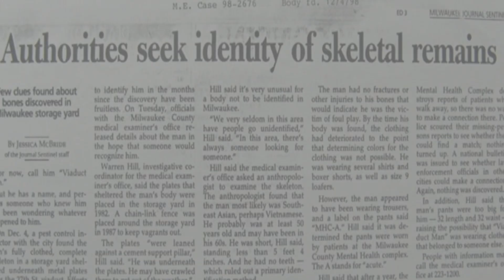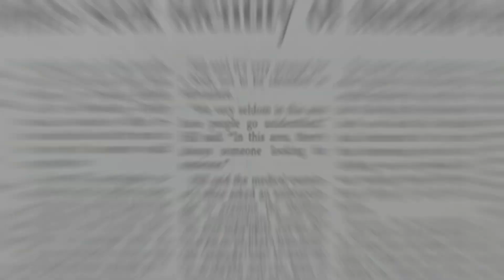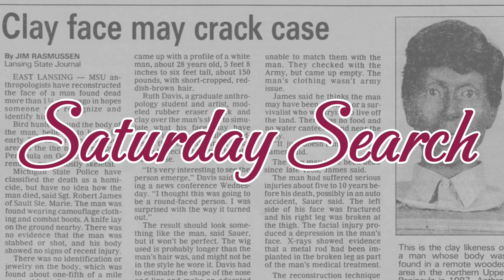Virginia Unidentified Persons | 2023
Virginia Unidentified Persons | 2023 | Saturday Search